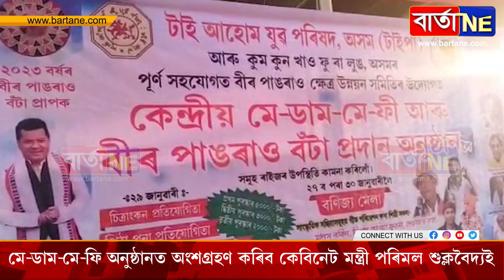আমগুৰিৰ বীৰ পাঙৰাও ক্ষেত্ৰত টাই আহোম যুৱ পৰিষদৰ সংবাদমেল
ৰাজ্যসভাৰ সাংসদ পৱিত্ৰ গগৈ মাৰ্ঘেৰিটালৈ ২০২৩ বৰ্ষৰ বীৰ পাঙৰাও বঁটা ঘোষণা
মে-ডাম-মে-ফি অনুষ্ঠানত অংশগ্ৰহণ কৰিব কেবিনেট মন্ত্ৰী পৰিমল শুক্লবৈদ্যই